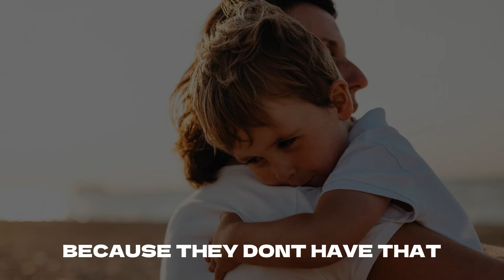KOBE BRYANT MOTIVATIONAL SPEECH - HOW TO OVERCOME FEAR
Kobe Bryant talking about facing your fear, especially for young athletes
|MOTIVATIONAL SPEECH|

Kobe Bean Bryant was an American professional basketball player. A shooting guard, he spent his entire 20-year career with the Los Angeles Lakers in the NBA.

Speaker: Kobe Bryant

This Channel is about inspiration and motivational videos that will help everyone reach their goals.